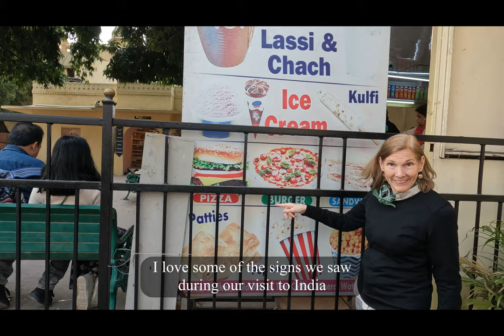Amazing India Part 2 of 8 Jaipur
We spent 21 days in India and were thrilled by all of the sights, sounds, fascinating religious ceremonies and wildlife safaris we experienced there.

Part 2 of 8 of this series  covers our time touring Jaipur. This 13-minute video showcases the following locations:

Intro Trailer   0:00
Drive from Delhi to Jaipur   0:51
Pink City Rickshaw tour of Jaipur   1:23
Pink Palace   3:27
Snake Charmer   3:51
Elephant ride up to Amber Fort   4:22
Amber Fort   7:07
Step Well   9:33
Lake Palace (Jal Mahal)   10:06
Textile Printing business   10:25
Walking around Jaipur   11:08